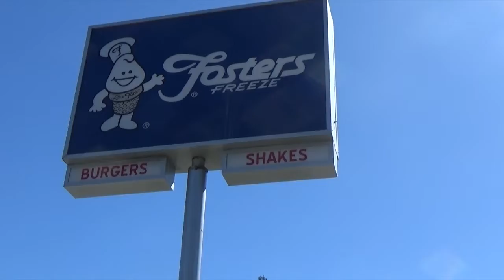Please Help Save Little Ricky! 2 years old ASAP!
Little Ricky somehow ended up in the shelter as a lost dog. Ricky is a shy boy and he is looking for rescue or adoption to help him get out of the scary shelter.. Ricky is about 12 pounds and his age is estimated at 2 years. Ricky does well with his kennel mates. Ricky Thanks You!